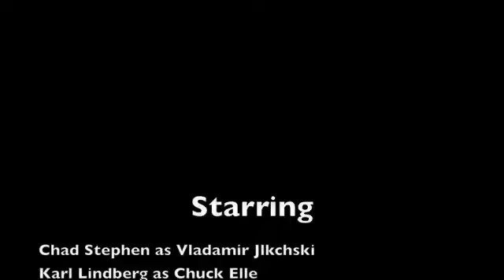wakeboard physics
Mr. Schemm's physics project wakeboarding